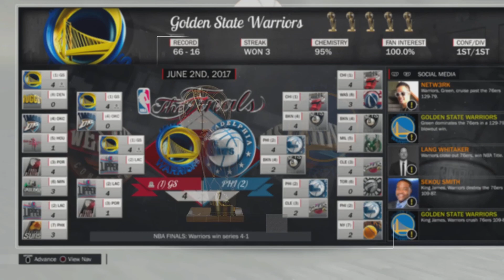What If LeBron James Joined The 2017 Golden State Warriors? (NBA 2K)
This would be the greatest lineup ever assembled in history. No doubt.